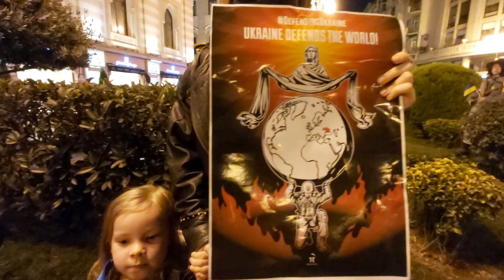Manifestation "Defending Ukraine", Liberty Square, Tbilisi, 16.10.2022